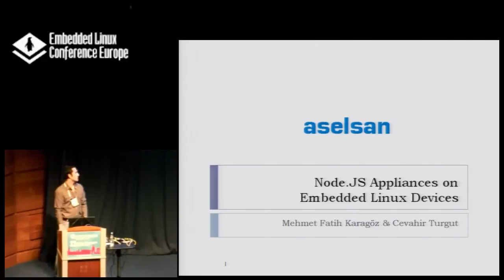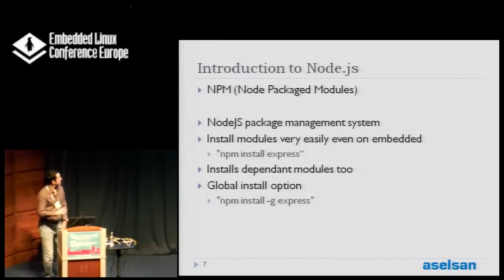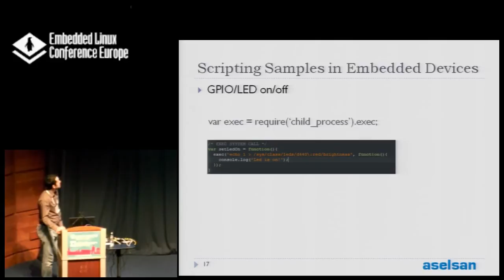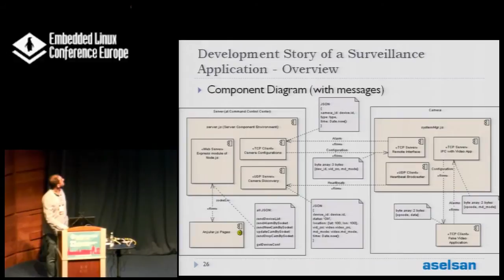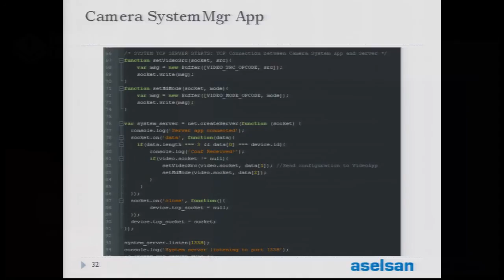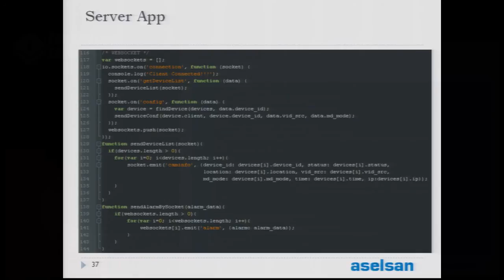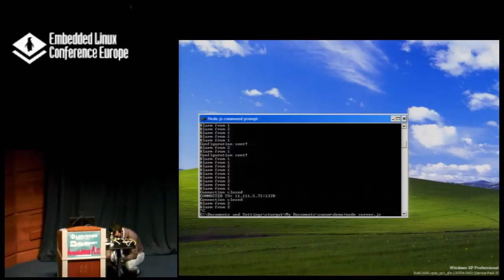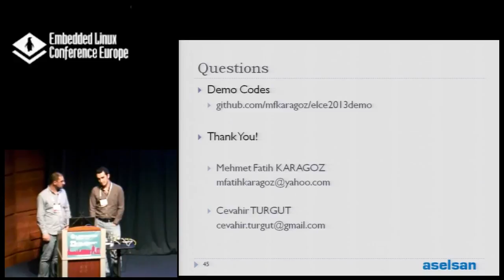Node.JS Appliances on Embedded Linux Devices - M.F. Karagoz, C. Turgut, Aseisan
Node.js is one of the most trendy technologies nowadays. Node.js is built on Google_s V8 javascript engine and provides a fast development environment. This presentation will cover the areas we can use Node.js in embedded linux devices. Before talking about applications, we will explain the cross-compiling process of Node.js and the NPM package manager for embedded linux devices. After setting up the environment, the talk will explain how Node.js can be used for scripting in embedded devices. Additionally, it will focus on development story of a surveillance camera application using Node.js platform on embedded linux. Inside the camera, the messaging between server/client, the web interface and IPC are developed by using Node.js platform.